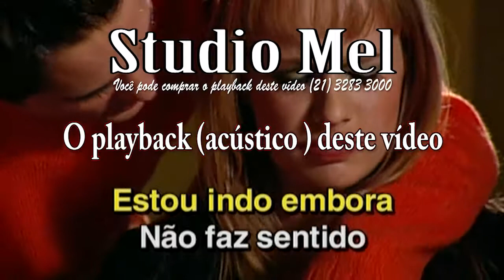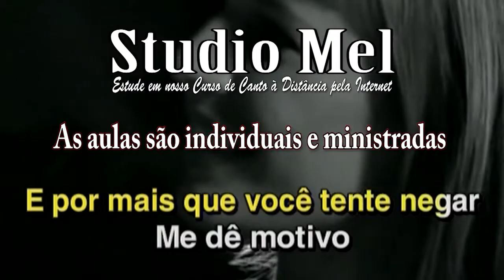C3107 Música Me Dê Motivo Tim Maia